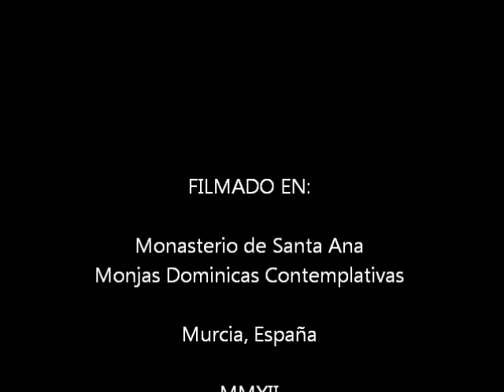Maestros en la Fe, 6 de 6, Juan Pablo II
[Curso a las Monjas Dominicas del Monasterio de Santa Ana, en Murcia, España.]

Tema 6 de 6: Juan Pablo II y la circularidad entre fe y razón

Esquema de Fides et Ratio, del Beato P.P. Juan Pablo II (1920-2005)

Introducción (Conócete a ti mismo)

Capítulo I: La revelación de la sabiduría de Dios
Jesús revela al Padre
La razón ante el misterio

Capítulo II: Credo ut intellegam
"La sabiduría todo lo sabe y entiende" (Sb 9,11)
"Adquiere la sabiduría, adquiere la inteligencia" (Pr 4,5)

Capítulo III: Intellego ut credam
Caminando en busca de la verdad
Diversas facetas de la verdad en el hombre

Capítulo IV: Relación entre la fe y la razón
Etapas más significativas en el encuentro entre la fe y la razón
Novedad perenne del pensamiento de santo Tomás de Aquino
El drama de la separación entre fe y razón

Capítulo V: Intervenciones del magisterio en cuestiones filosóficas
El discernimiento del Magisterio como diaconía de la verdad
El interés de la Iglesia por la filosofía

Capítulo VI: Interacción entre teología y filosofía
La ciencia de la fe y las exigencias de la razón filosófica
Diferentes estados de la filosofía

Capítulo VII: Exigencias y cometidos actuales
Exigencias irrenunciables de la palabra de Dios
Cometidos actuales de la teología

Conclusión

Sobre la Circularidad de Fe y razón, Filosofía y Teología

73. A la luz de estas consideraciones, la relación que ha de instaurarse oportunamente entre la teología y la filosofía debe estar marcada por la circularidad. Para la teología, el punto de partida y la fuente original debe ser siempre la palabra de Dios revelada en la historia, mientras que el objetivo final no puede ser otro que la inteligencia de ésta, profundizada progresivamente a través de las generaciones. Por otra parte, ya que la palabra de Dios es Verdad (cf. Jn 17, 17), favorecerá su mejor comprensión la búsqueda humana de la verdad, o sea el filosofar, desarrollado en el respeto de sus propias leyes. No se trata simplemente de utilizar, en la reflexión teológica, uno u otro concepto o aspecto de un sistema filosófico, sino que es decisivo que la razón del creyente emplee sus capacidades de reflexión en la búsqueda de la verdad dentro de un proceso en el que, partiendo de la palabra de Dios, se esfuerza por alcanzar su mejor comprensión. Es claro además que, moviéndose entre estos dos polos —la palabra de Dios y su mejor conocimiento—, la razón está como alertada, y en cierto modo guiada, para evitar caminos que la podrían conducir fuera de la Verdad revelada y, en definitiva, fuera de la verdad pura y simple; más aún, es animada a explorar vías que por sí sola no habría siquiera sospechado poder recorrer. De esta relación de circularidad con la palabra de Dios la filosofía sale enriquecida, porque la razón descubre nuevos e inesperados horizontes.

74. La fecundidad de semejante relación se confirma con las vicisitudes personales de grandes teólogos cristianos que destacaron también como grandes filósofos, dejando escritos de tan alto valor especulativo que justifica ponerlos junto a los maestros de la filosofía antigua. Esto vale tanto para los Padres de la Iglesia, entre los que es preciso citar al menos los nombres de san Gregorio Nacianceno y san Agustín, como para los Doctores medievales, entre los cuales destaca la gran tríada de san Anselmo, san Buenaventura y santo Tomás de Aquino. La fecunda relación entre filosofía y palabra de Dios se manifiesta también en la decidida búsqueda realizada por pensadores más recientes, entre los cuales deseo mencionar, por lo que se refiere al ámbito occidental, a personalidades como John Henry Newman, Antonio Rosmini, Jacques Maritain, Étienne Gilson, Edith Stein.